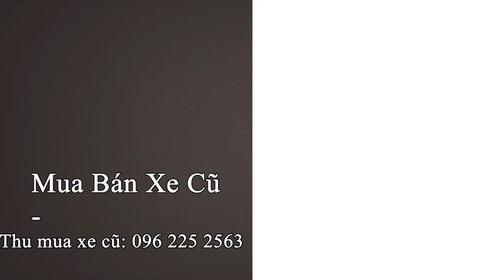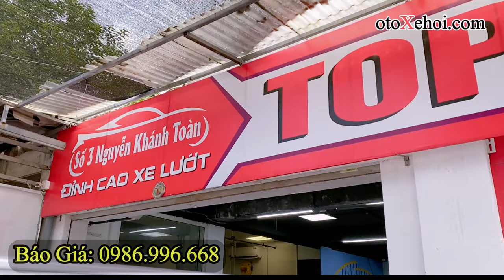Báo Giá Xe Ô tô Cũ Giá Cực Rẻ tại Top Car | P3 Tháng 7-2024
Báo Giá Xe Ô tô Cũ Giá Cực Rẻ tại Top Car. Trong video này, chúng ta sẽ nói về chi tiết xe và Giá xe ô tô cũ cập nhật mới nhất trong Tháng trên kênh Mua Bán Xe Cũ. Vì vậy, nếu bạn đang muốn mua một chiếc xe ô tô, bạn nhất định nên xem video này. Chúng tôi sẽ cập nhật cho bạn về các mẫu xe và giá xe mới nhất.